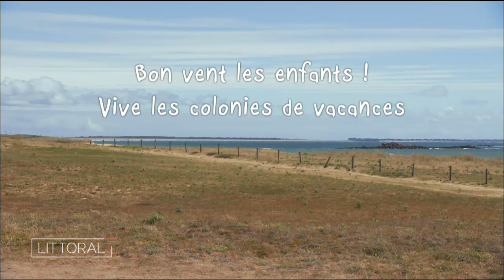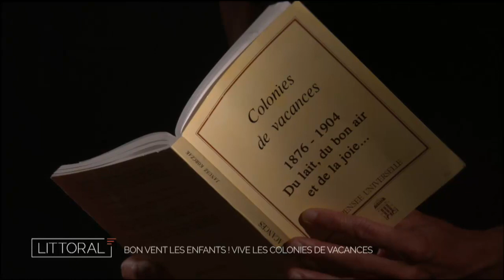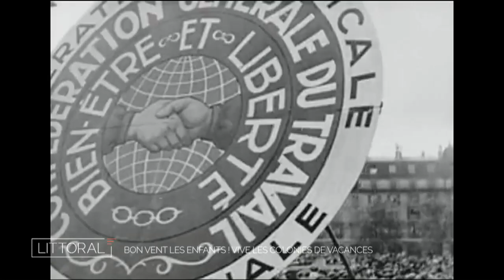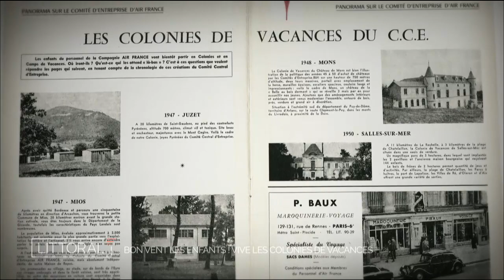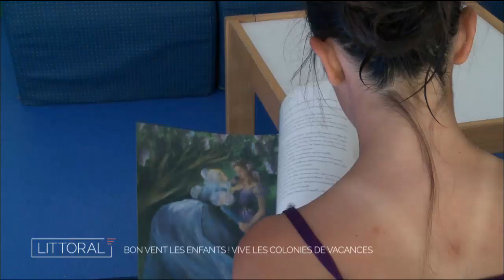Vive les colonies de vacances (Littoral)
Des caravanes scolaires d’hier, aux centres de vacances d’aujourd’hui, ce film nous emmène en voyage au pays des colonies de vacances entre bains de mer et cures d’air